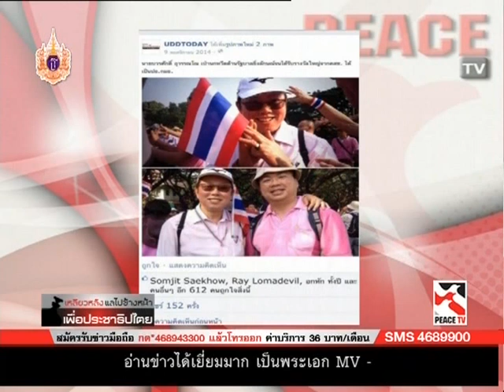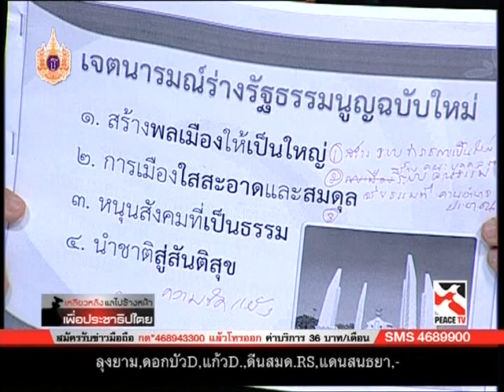เหลียวหลังแลไปข้างหน้า 22 04 58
รายการ เหลียวหลังแลไปข้างหน้า เพื่อประชาธิปไตย โดย อ.ธิดา ถาวรเศรษฐ ประจำวันพุธ ที่ 22 เมษายน 2558 ทางช่อง Peace Tv